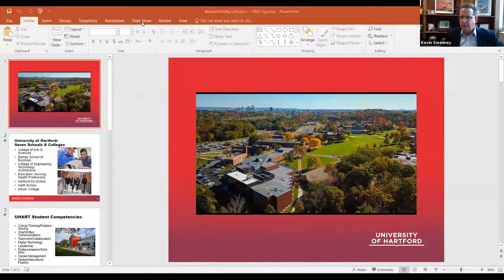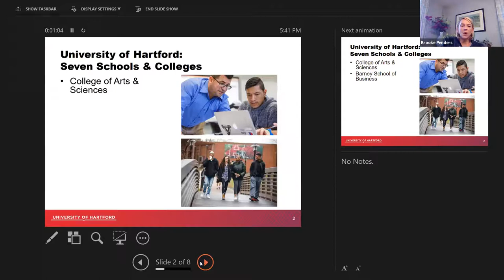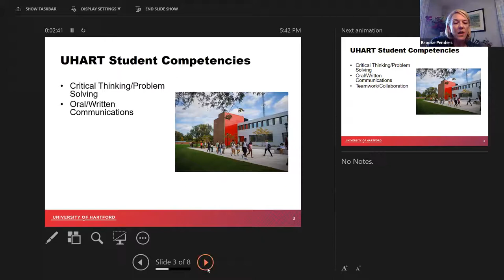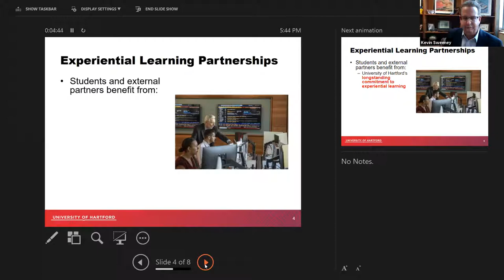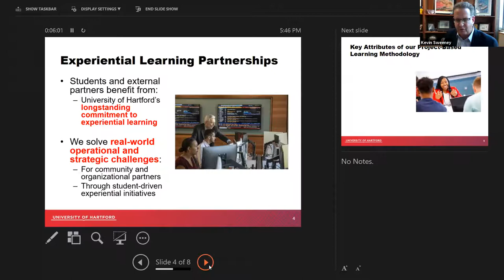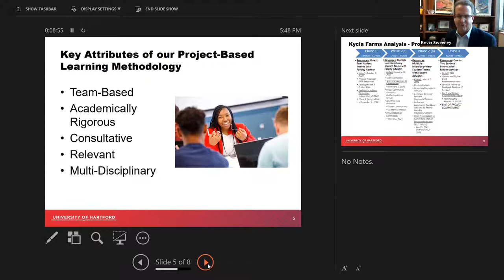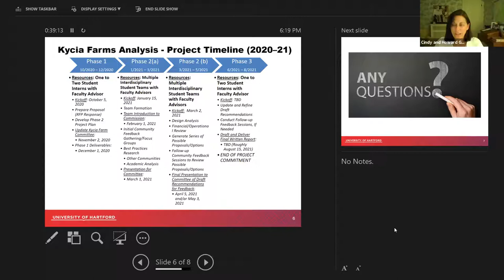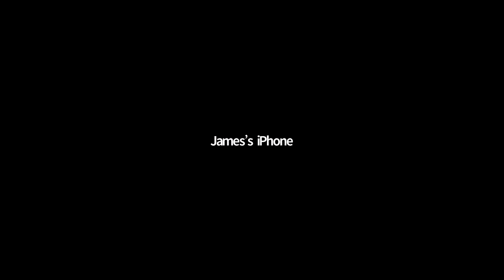October 5, 2020 Kycia Farm Meeting